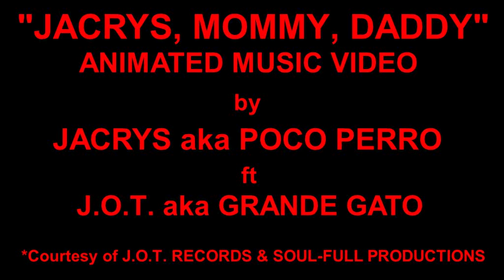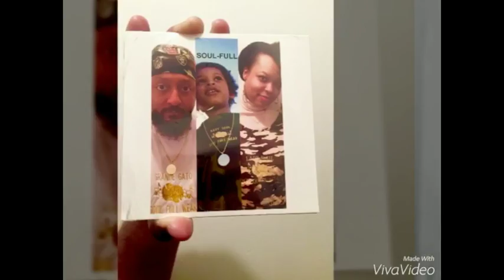JACRYS, MOMMY, DADDY MUSIC VIDEO(Animation by MS CRYSTAL & editing, sound engineering by J.O.T.)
TODDLER RAPPER JACRYS aka POCO PERRO DEBUTS A NEW SONG "JACRYS, MOMMY, DADDY" FEATURED ON THE FAMILY'S CD ALBUM "SOUL-FULL" WHICH IS AVAILABLE IN SELECT MUSIC STORES.  THE SONG SHOWCASES JACRYS PROUDLY RAPPING WITH HIS DAD & A PROFOUNDLY UNIQUE MUSIC VIDEO DONE BY HIS MOM IN ABSTRACT SELF PORTRAIT FORM OF THE FAMILY!!!